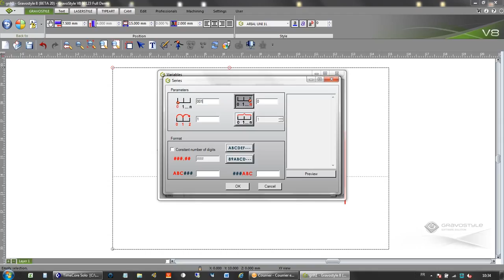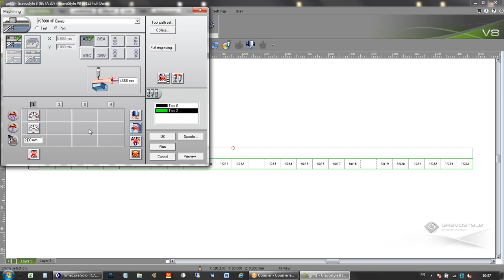Logiciel Gravostyle™-Fonction Matrix (multicopy)-Utilisation de variables pour bande électrique 1/3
Gravograph est leader mondial sur le marché des machines de gravure et découpe laser et mécanique. La marque conçoit également son propre logiciel de pilotage : Gravostyle™.

Gravostyle™ 8, sorti en 2016, propose un mode Matrix totalement réinventé. Autrement appelé « Multicopy », le nouveau mode Matrix est simplifié et beaucoup plus intuitif. Son principal intérêt réside dans la duplication d’un élément en X et en Y, avec une incrémentation possible de variable entre chaque élément. Cette duplication peut se faire sur plusieurs plaques de matière.

Dans cette démonstration le mode Matrix est utilisé pour la création de bandes électriques, de signalétique électrique.
Rentrez dans un premier temps tous les paramètres de vos étiquettes : format unitaire, marges, police et taille de police, puis rédigez le texte souhaité en intégrant vos variables. Réglez vos variables précisément en entrant la valeur de départ, la valeur d’arrivée, puis l’incrémentation.
Rendez-vous ensuite dans l’onglet Matrix pour paramétrer vos plaques de matière : longueur, largeur, nombre d’éléments gravés et/ou découpés, et organisation de la gravure sur la plaque de matière. Vous avez aussi la possibilité d’utiliser et sauvegarder des gabarits.

Vos étiquettes sont désormais prêtes ! Appliquez-leur les paramètres de gravure désirés (voir la vidéo explicative

Il ne vous reste qu’à lancer votre gravure !

Fonction Matrix disponible à partir du niveau Discovery de Gravostyle™. Egalement compatible avec vos machines laser, sur Laserstyle™.

Gravograph – une marque du groupe Gravotech.